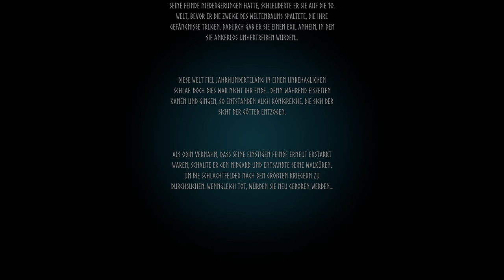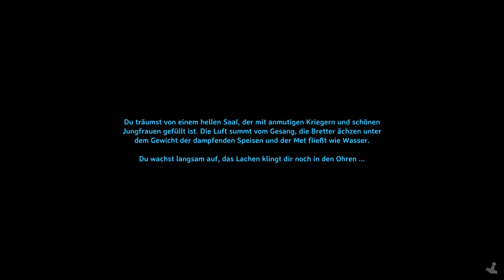Valheim - Der Beginn einer mystischen Reise durch die nordische Mythologie - #1